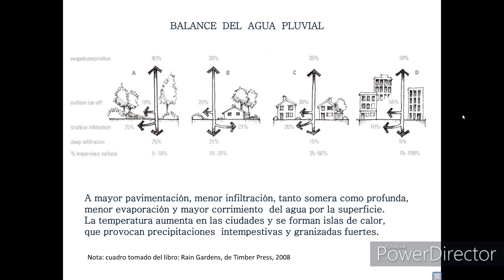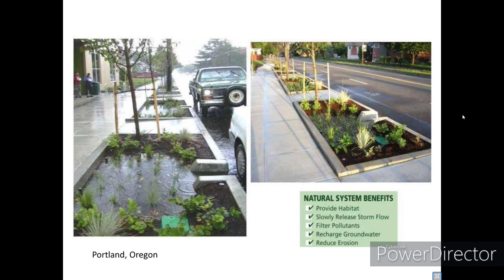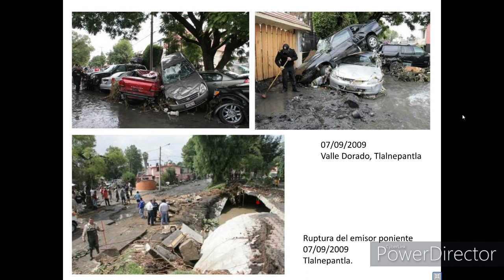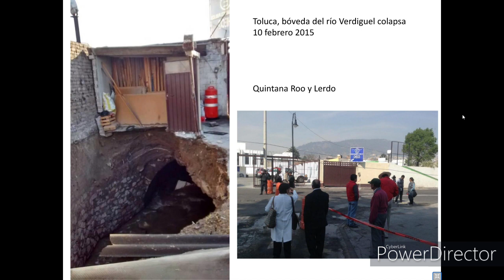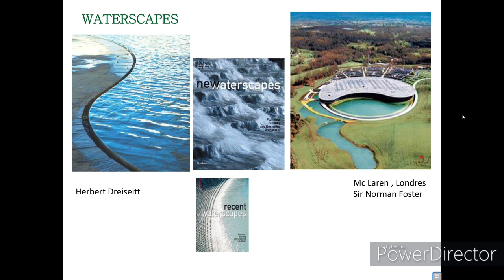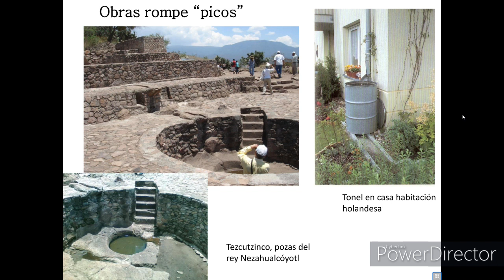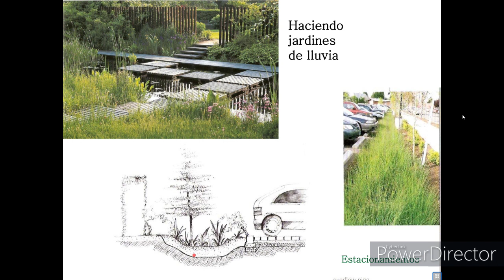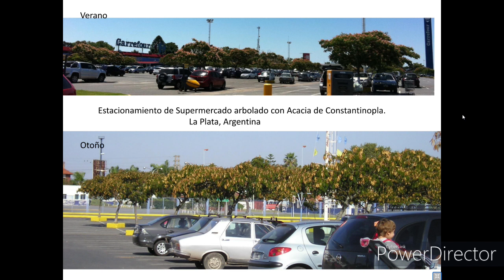Medio Ambiente y Metabolismo Urbano: Jardines de Lluvia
Master Class de la Dra. Susana Bianconi, profesora de la Maestría en Ordenamiento Territorial.
Tema 3: Resiliencia Urbana.

Universidad Ducens.
Formación - Liderazgo  - Mentoría

✔ Maestría en Gestión Integral del Riesgo.
✔ Maestría en Seguridad y Salud en el Trabajo
✔ Maestría en Ordenamiento Territorial
✔ Maestría en Seguridad Informática
✔ Especialidad en Formulación y Evaluación de Proyectos
✔ Especialidad en Historia y Arqueología Maya